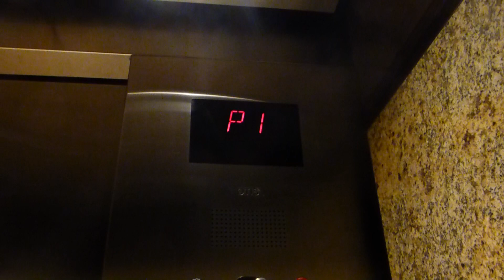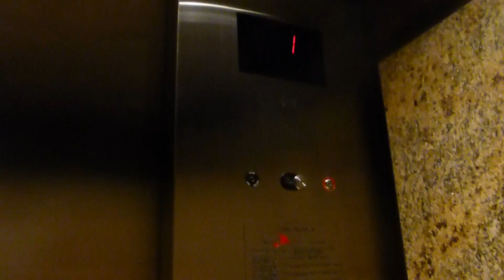Otis Traction Parking Elevators At OHSU Center For Health & Healing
Riding the parking garage elevators at Oregon Health & Science University Center For Health & Healing in Portland OR